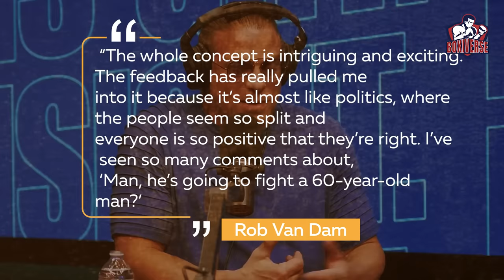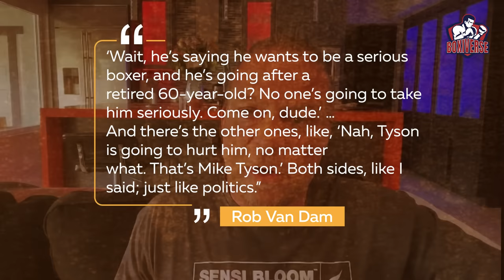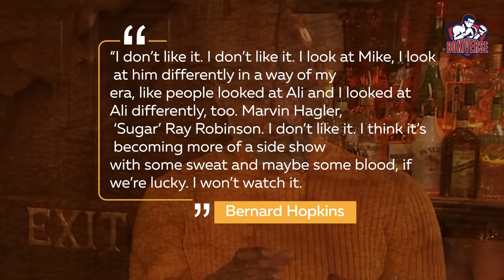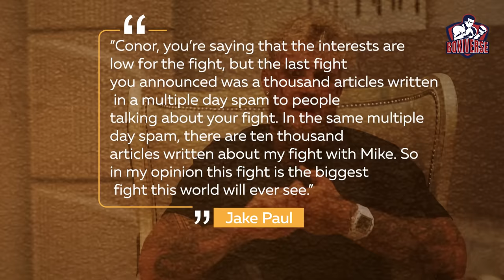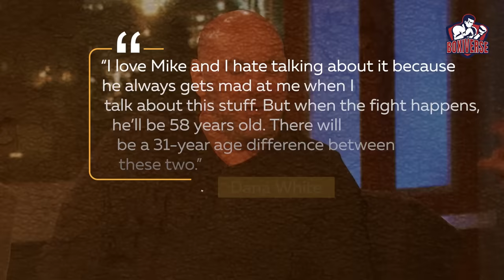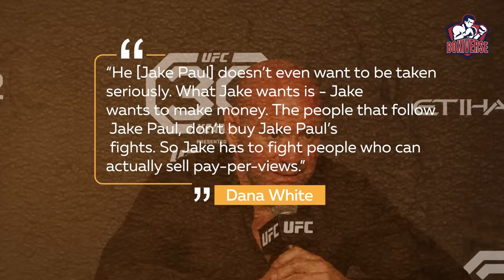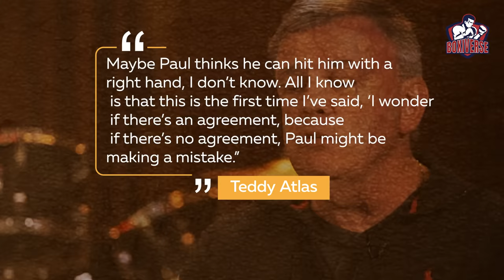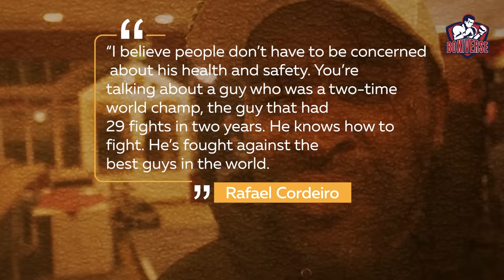Mike Tyson REVEALS Why He's Fighting Jake Paul...